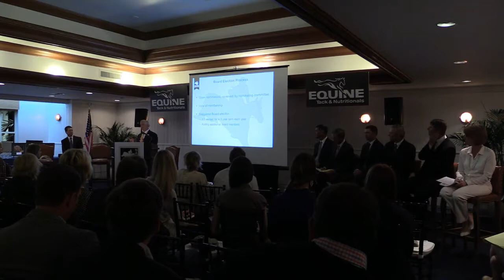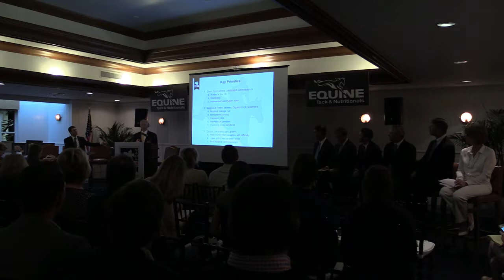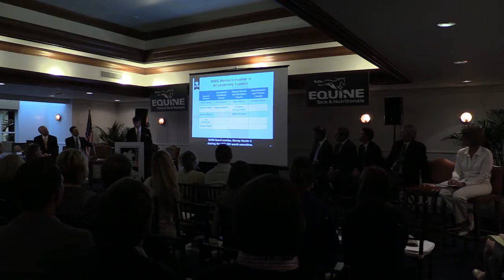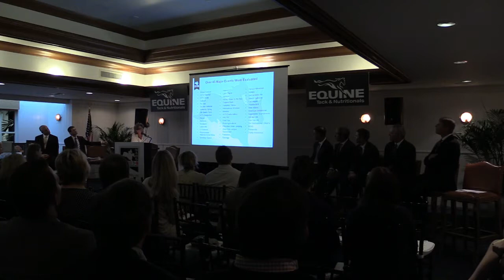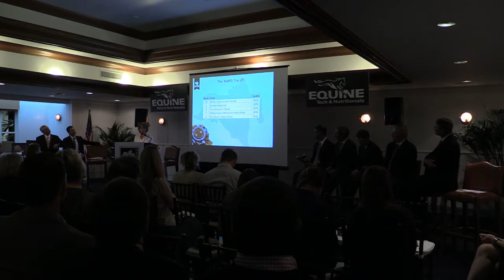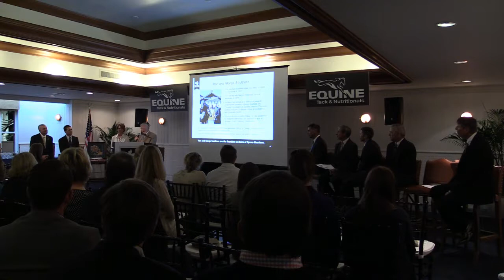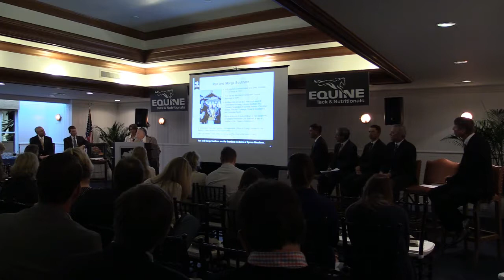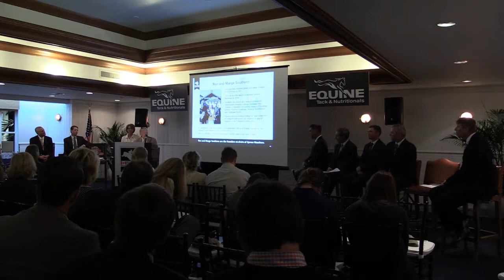North American Riders Group 2014 Annual Meeting